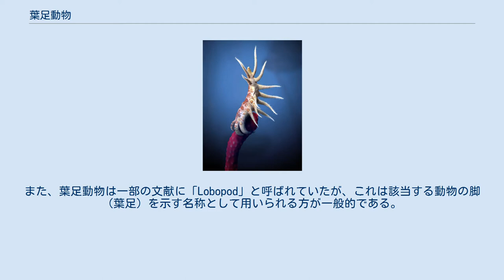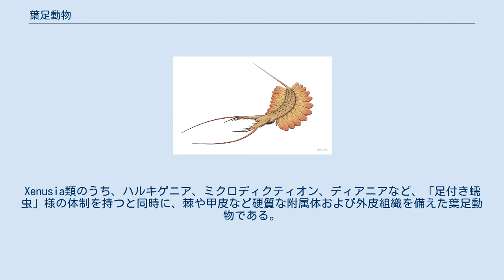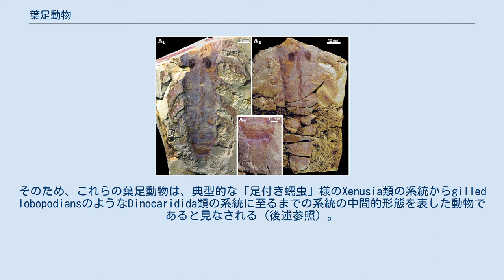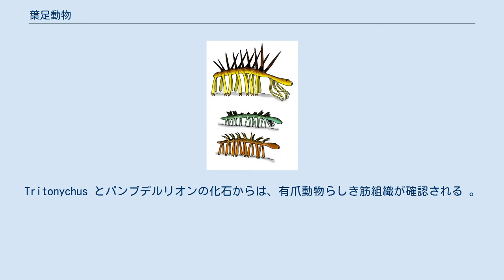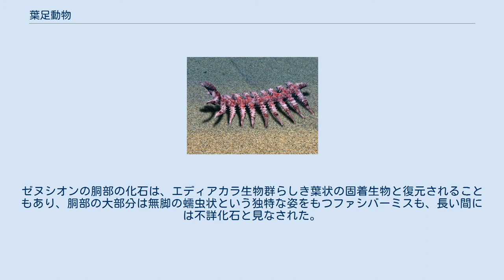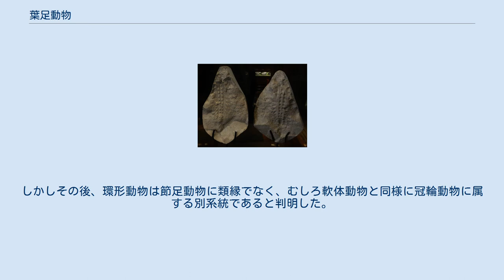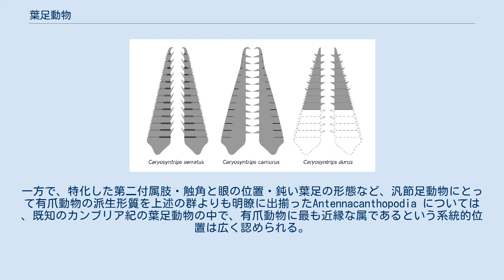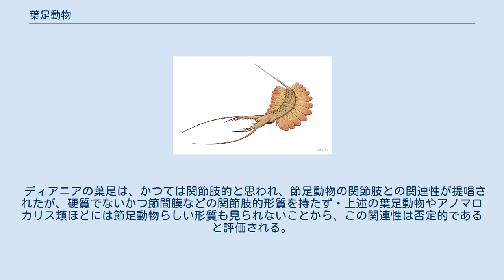葉足動物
葉足動物（ようそくどうぶつ、Lobopodians）とは、一部の汎節足動物に用いられる名称である。
通常および最も狭義の場合は、アイシュアイア、ハルキゲニアなどの「足付き蠕虫」のような化石汎節足動物を示す総称である。
 幾つかの文献によれば、葉足動物の定義は上記とはやや異なり、現生群である有爪動物と緩歩動物までをも含む分類群および総称として用いられる。
しかし、これは主流の用法ではない（後述も参照）。
また、葉足動物は一部の文献に「Lobopod」と呼ばれていたが、これは該当する動物の脚（葉足）を示す名称として用いられる方が一般的である。
 この総称を正式な分類と考える場合は「葉足動物門」もしくは「葉足動物上門」（学名：Lobopodia）であるが、これらの動物群は種によって基盤的は汎節足動物や、そのうちの3つの動物門（有爪動物、緩歩動物、節足動物）のそれぞれのステムグループ（絶滅した初期系統群）のものであると考えられる場合がほとんどである（後述参照）。
従って、葉足動物は汎節足動物の最も近い共通祖先から該当する動物門のステムグループまで含んだ側系統群であり、正式な分類よりも便宜的に用いられる総称になっている。
 ほとんどの葉足動物はカンブリア紀の動物として知られているが、オルドビス紀とシルル紀の堆積層から葉足動物の断片組織が見つかっており、それぞれシルル紀と石炭紀に生息した葉足動物タナヒタとCarbotubulus も後に発見されている。
 本項目では、「汎節足動物のうち、オパビニア、アノマロカリス類、真節足動物、有爪動物と緩歩動物を除く」という、2010年代における主流の定義を主にして採用する。
便宜上の総称となる以前、正式の分類群として用いられる「葉足動物」（Lobopodia）は、以下の例が挙げられる。
 アイシュアイアの化石 葉足動物は、アイシュアイアやパウキポディアのような「足付き蠕虫」とでも言うべきものが典型として考えられる。
左右対称で、節足動物ほど顕著ではないが、体節制をもつ。
多くの種類の頭部は球根状で、しばしば1対以上の単眼をもつ。
体の両腹側は、カギムシ（有爪動物）のような柔軟な脚（付属肢）を持ち、先端は往々にして爪がある。
この脚は有爪動物、緩歩動物のものと共に「葉足」（lobopod）と呼ばれる。
一部の種類では、前方1対ないし数対の付属肢が触角や捕脚状の付属肢などとなり、歩脚とは異なる形態をとる。
ほとんどの葉足動物は数cmしか及ばない小型種であるが、20cm以上に及ぶ大型種もいくつか記載されている。
 葉足動物は、形態によって上記のような「足付き蠕虫」状のものはXenusia類（「Xenusians」ないし「Xenusiids」、最も狭義の「葉足動物」）・硬組織のあるXenusia類は「Armoured lobopodians」・鰭のあるものは「Gilled lobopodians」などに大別できる。
 ミクロディクティオンの甲皮 「装甲のある葉足動物」を意味する。
Xenusia類のうち、ハルキゲニア、ミクロディクティオン、ディアニアなど、「足付き蠕虫」様の体制を持つと同時に、棘や甲皮など硬質な附属体および外皮組織を備えた葉足動物である。
代わりにこのような硬組織を持たない「足付き蠕虫」様の葉足動物はしばしば「unarmoured lobopodians」（装甲のない葉足動物）とも呼ばれている。
この硬組織は、外骨格のように、外敵からの防御や筋肉の付着面としての機能があったと推測されている。
この群に該当する葉足動物は、有爪動物のステムグループと考えられたものが多いが、独立した別系統に属する説もある。
 「鰓のある葉足動物」を意味し、少なくともパンブデルリオンとケリグマケラを示し、広い意味ではオパビニアをも含め、Omnidens もこの類であると考えられる（詳細はパンブデルリオン#分類を参照）。
これらの葉足動物は、葉足の上側に鰭（ひれ）状の付属肢と、口の前に位置する特化した前部付属肢があり、類縁と思われるアノマロカリス類と共にDinocaridida綱に分類される動物である。
アノマロカリス類は本群に類似するものの葉足が欠如しており、これについては従来、葉足が二次的に退化したと思われたが、葉足がアノマロカリス類における腹側の鰭に相同である説が後に有力視されている（エーギロカシス#発見の意義を参照）。
これらの葉足動物は自由遊泳する活発な動物だったと考えられ、通常の「足付き蠕虫...